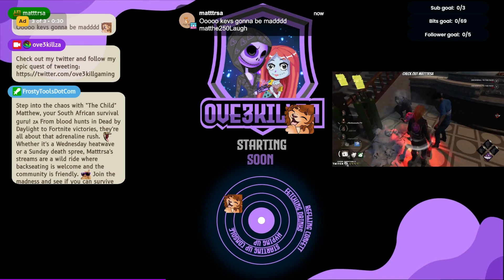Final Fantasy 7 Rebirth Playthrough Part 2. Road to Junon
This is a re-upload of our vlog from our Twitch channel. We continue our journey to Junon in this part. We hope you enjoy it and that is something fun to watch or listen to as background noise. Feel free to check us out over on Twitch. Links below for all socials and for your convenience time stamps to skip to game play.

Chapters
00:00 Stream start
5:04 Chatting
9:15 Game play
2:14:12 Ending stream and raid out